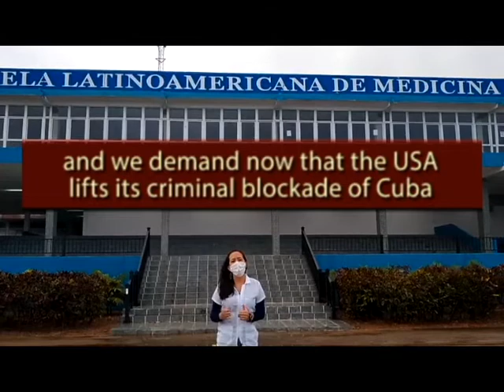Medical students in Cuba: end the blockade!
International medical students in Cuba demand an end to Washington's six decade criminal blockade of the island. Video from the Comité Ejecutivo Estudiantil ELAM.